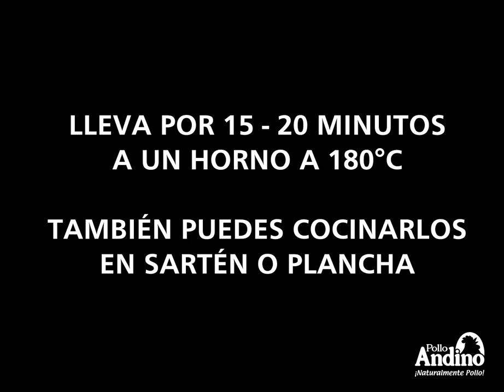Brochetas de pollo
Las comidas rápidas siempre son una buena opción para salir de la rutina y disfrutar un plato fácil de hacer, sin la necesidad de gastar mucho tiempo en la cocina.

Por eso, hoy te traemos de la mano de nuestro Chef esta deliciosa receta de brochetas de pollo. Una receta pensada en aquellos que no son expertos en la cocina pero que buscan soluciones prácticas y deliciosas para sus comidas.

Tienda Web: mitiendapolloandino.com (Pago contra entrega)